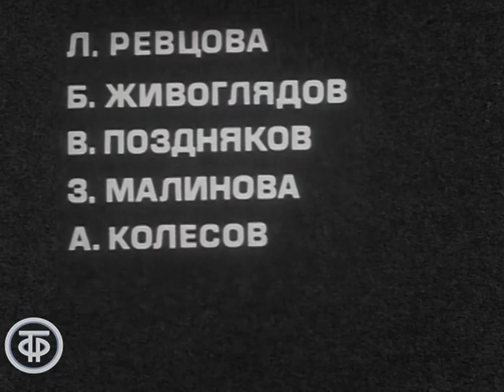Нас подружила Москва (1972)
Нас подружила Москва

В музыкальном путешествии по Москве принимают участие Якутский ансамбль песни и танца, певица Нани Брегвадзе и вокально-инструментальный ансамбль “Орэра”, Государственный ансамбль народного танца Армении, эстонский певец Уно Лооп, таджикский музыкант Даниэл Толмасов (дойра), танцовшик Николай Дубровский, певец Леонид Харитонов, Ансамбль песни и пляски Московского военного округа под управлением Сурена Баблоева и певица  Екатерина Шаврина.

ТОЭкран 1972
Автор сценария - Нина Фомина
Режиссер - С. Чаплин
Оператор - Владимир Мейбом
Композитор - Арне Ойт
Композитор - Давид Тухманов
Композитор - Реваз (Резо) Лагидзе
Автор слов - Хельдур Кармо
Автор слов - Михаил Танич
Автор слов - Михаил Ножкин
Автор слов - Петр Грузинский